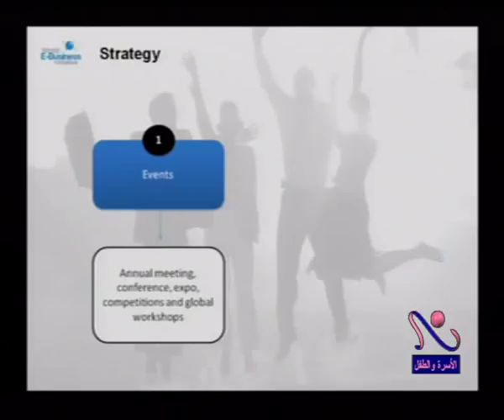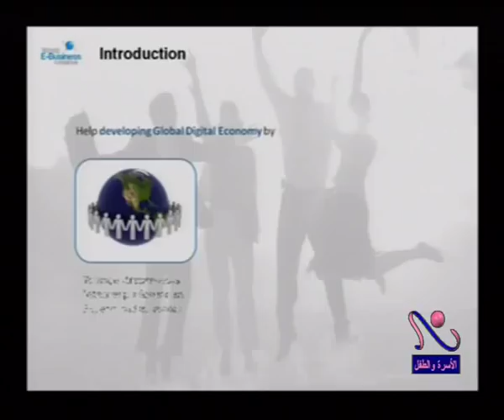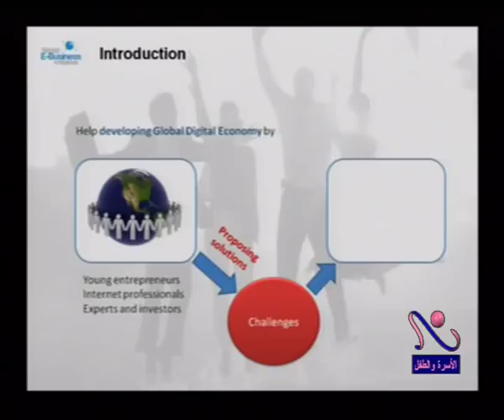WEBI Co-founders at Nile Family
Menna and Amr discussing the WEBI role of improving digital economy in Egypt at Nile Family.